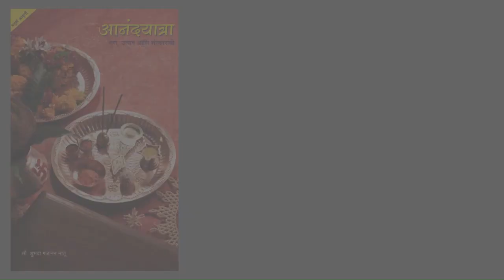नरकचतुर्दशी पूजा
नरकचतुर्दशी हा दिवस नरकासुरच्या वधाचा दिवस म्हणून साजरा केला जातो. तसेच मृत्यूपश्चात नरक प्राप्ती होऊ नये म्हणून यम तर्पण विधी सुद्धा ह्याच दिवशी केला जातो.

नरकचतुर्दशी च्या दिवशी ज्या १४ नावांनी तर्पण केले जाते. त्याच १४ नावांनी भाऊबीजेच्या दिवशी सुद्धा तर्पण केले जाते.